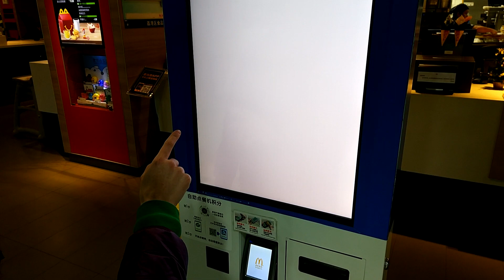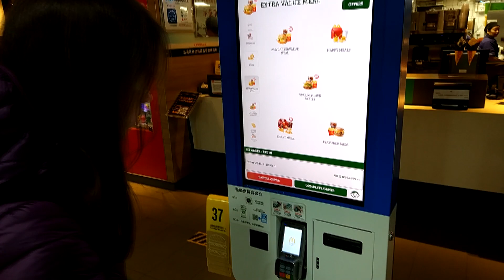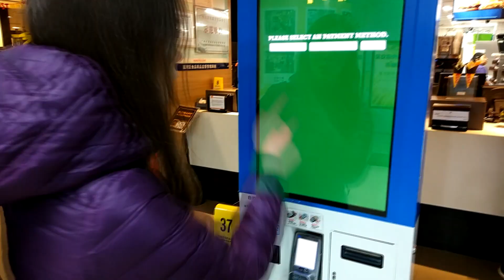МАКДАК В КИТАЕ МАГИЧЕСКИЙ ПИРОЖОК В МАКДОНАЛДС | АлоЯ Вера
В этом видео я пробую самую странную еду в китайском макдаке. В китайском макдоналдсе есть супер необычные блюда, и  я решила их сьесть и описать свои впечатления.